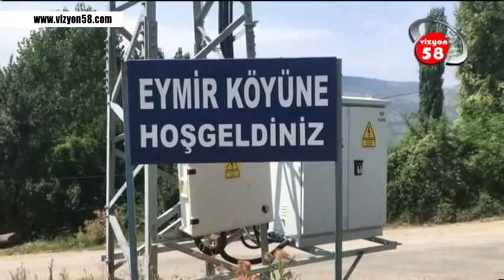NURİ ÇETİNKAYA İLE MÜZİK KEYFİ / EYLÜL KOÇ & BEDİRHAN BENEK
Nuri Çetinkaya İle Müzik Keyfi'nin bu haftaki konukları  Eylül Koç ve Bedirhan Benek oldu.
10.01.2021